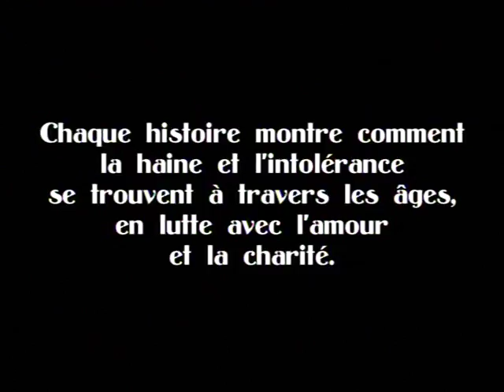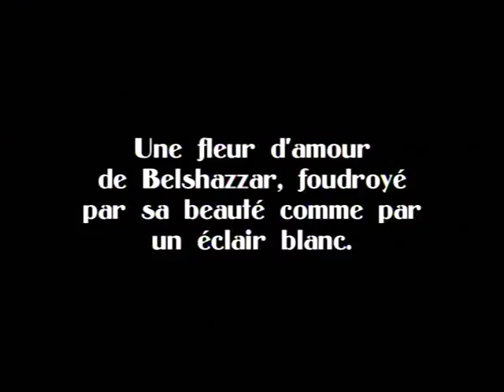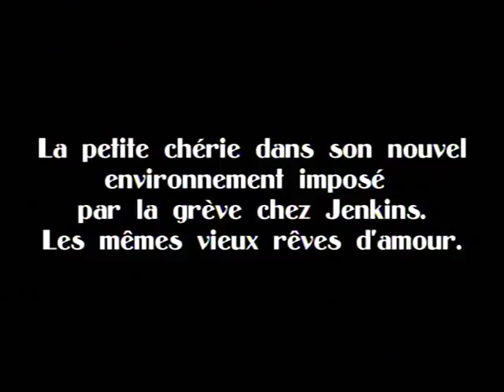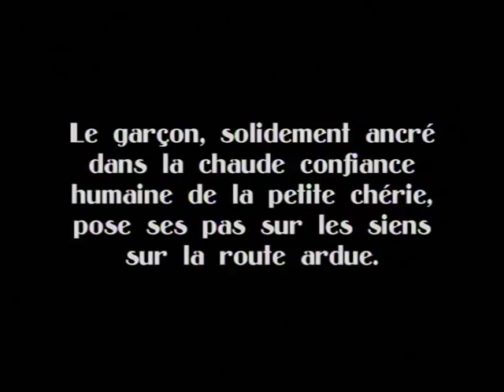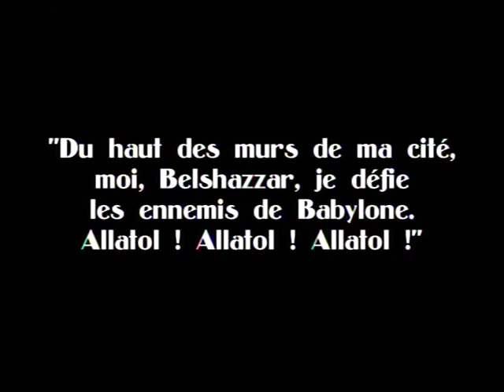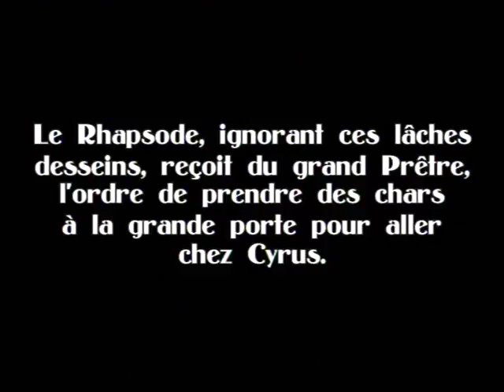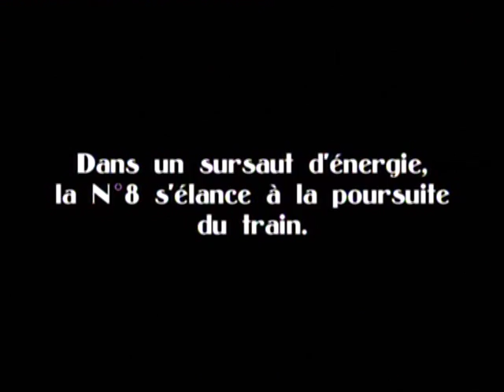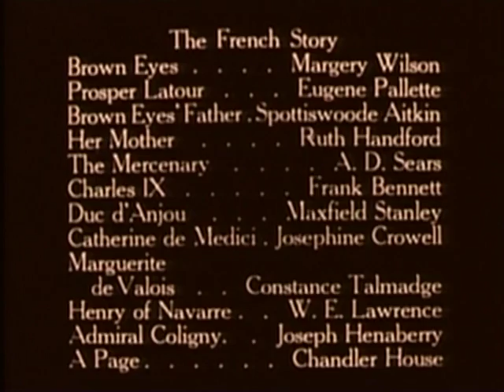Intolerance - Film de D.W. Griffith (1916)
Drame historique américain
Avec  Lillian Gish, Robert Harron, Mae Marsh, Miriam Cooper
Réalisé par D.W. Griffith

L'histoire montre que la lutte a toujours été intense entre l'amour et l'intolérance. Les dogmes qui séparent les hommes semblent plus fort que les sentiments qui les unissent. «Epoque chaldéenne» : à Babylone en 539 avant Jésus-Christ, des prêtres de Baal conspirent contre le prince Balthazar en se servant d'une jeune fille des montagnes. - «Epoque judéenne» : en l'an 27, Jésus se rend avec les apôtres et sa mère aux noces de Cana. Là, il opère son premier miracle. - «Epoque française» : un catholique tombe profondément amoureux d'une jeune femme issue d'une famille protestante. - «Epoque moderne» : aux Etats-Unis vers 1910, les citoyens modestes souffrent de la situation sociale. Après une grève durement réprimée, un jeune ouvrier se trouve sans emploi. L'avenir qu'il entrevoyait avec sa petite amie est compromis...